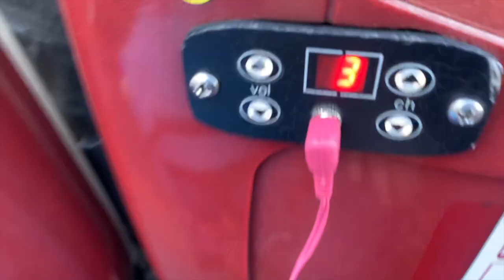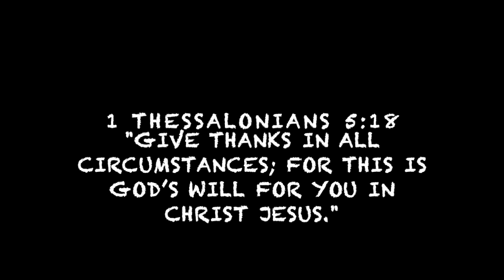Hillsong College Orientation Week || pt.2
Hey fam!!

I visited the beautiful BONDI BEACH and also show you what a Sunday looks like at Hillsong in this vlog!  Sydney Australia is such a stunning place, and this vlog just captures a tiny bit of its beauty🤩 .

tap here to see my other vlogs from Australia ☀️